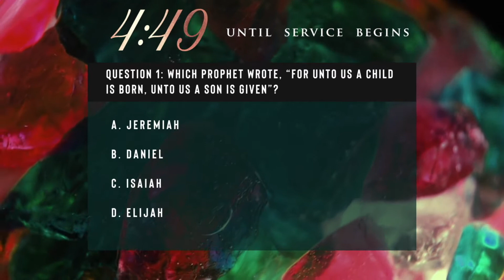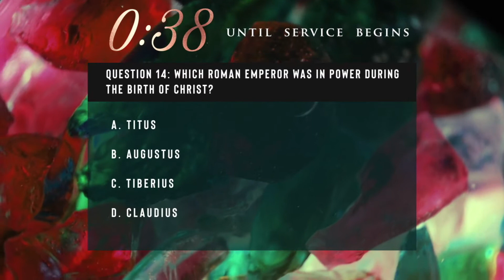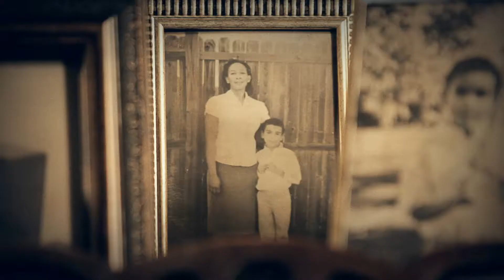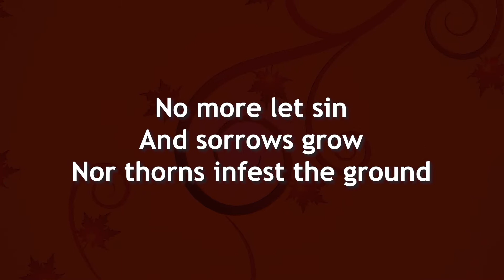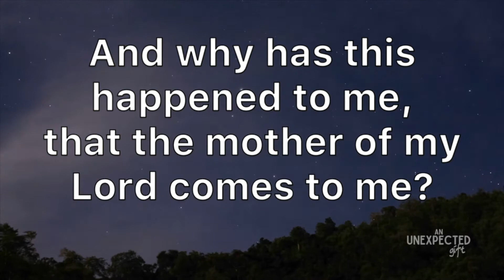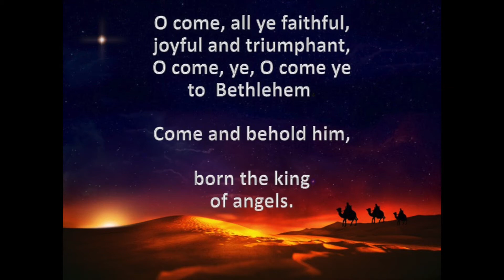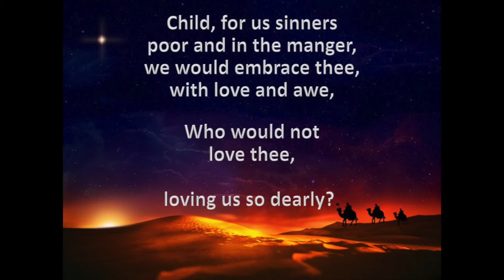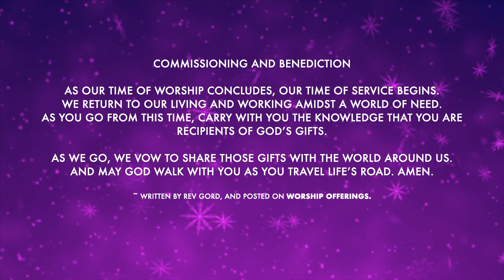12 20 20 Worship Service